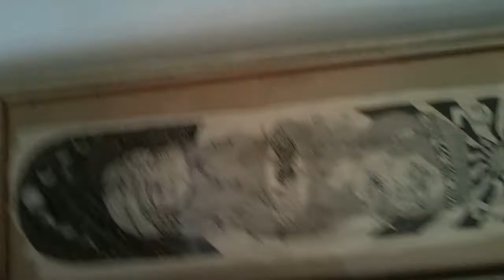ART MURMUR SkATEBOARDS of 22 Collective @ Mama Buzz OAKLAND 22 Nov 2011